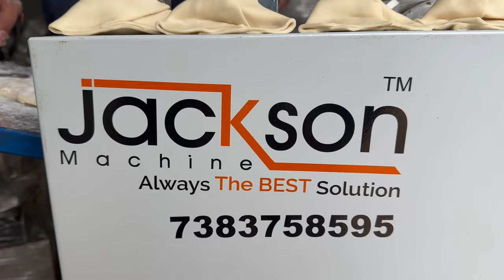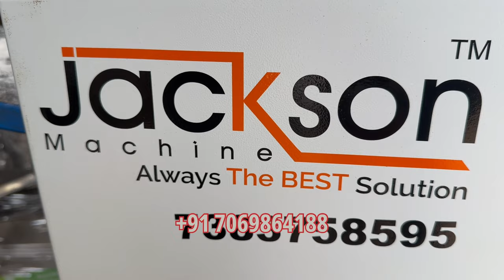🔥🔥Automatic Samosa making machine 🔥 samosa machine | samosa banane ki machine | समोसा मशीन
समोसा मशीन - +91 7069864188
Jackson machine
Ahmedabad _ 382415
Gujrat
Indai

An automatic samosa patti machine is a specialized piece of equipment designed to produce samosa pattis, which are thin dough sheets used to make samosas. While there may be different variations of such machines, they typically automate the process of rolling out the dough, cutting it into the desired shape, and sometimes even folding the pattis.

Here's a general description of how an automatic samosa patti machine might work:

Dough preparation: The machine may require the dough to be prepared separately, either manually or using a separate dough mixing machine. The dough should be prepared according to the desired recipe and consistency.

Dough feeding: The prepared dough is then fed into the machine's dough feeder. The feeder can be a hopper or a container where the dough is placed for further processing.

Dough rolling: The machine uses rollers or conveyor belts to flatten and roll out the dough. The thickness of the dough can be adjusted based on the desired thickness of the samosa pattis.

Cutting and shaping: Once the dough is rolled out to the desired thickness, the machine uses cutting mechanisms, such as blades or molds, to cut the dough into the shape of samosa pattis. The machine may have adjustable settings to control the size and shape of the pattis.

Patti collection: As the dough is cut into pattis, they are usually collected on a conveyor belt or a tray, ready for further processing or packaging.

Some advanced machines may also include additional features, such as automatic folding of the samosa pattis or a system for filling the pattis with the desired stuffing. These features can further streamline the samosa production process.

It's worth noting that specific features and functionalities can vary depending on the manufacturer and model of the machine. If you're interested in purchasing an automatic samosa patti machine, it's recommended to research different manufacturers and models to find one that suits your requirements and budget.